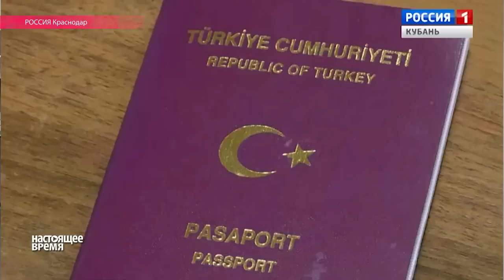В Ростове - свои санкции против Турции: арестованы 39 бизнесменов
Предпринимателей обвинили в нарушении миграционного законодательства: они приехали в Россию на сельскохозяйственную выставку по туристической визе, а должны были оформить деловую. Действия полиции совпали с введением Россией экономических санкций против Турции